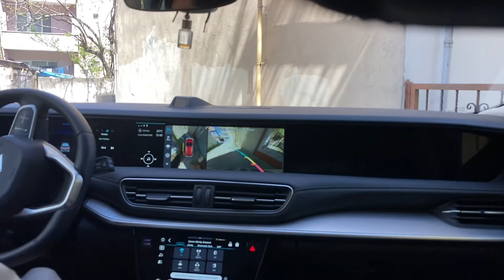Güncelleme sonrası Togg kullanım testi/ togg T10x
merhabalar

bu videoda sizlere togg aracım ile yapmış olduğum güncelleme sonrası kullanımı mı sizlerle paylaşmak istedim...

İYİ SEYİRLER